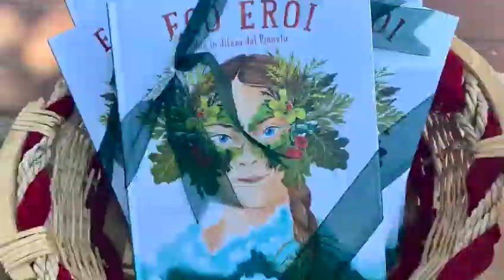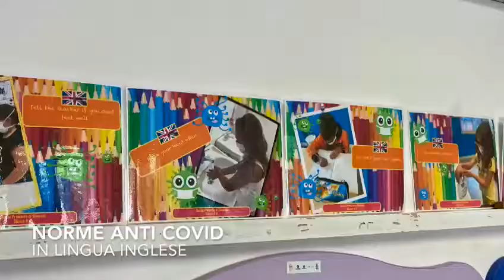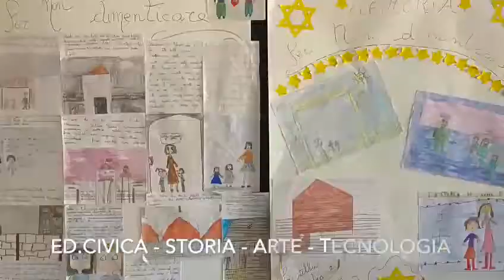Buone Vacanze - Primaria Simaxis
È stato un anno "particolare" ma gli alunni e le alunne della Scuola Primaria di Simaxis non si sono certo fermati! In questo video vi presentano i lavori più significativi e i loro progetti...dandoci appuntamento a settembre e promettendoci nuove sorprese e tante emozioni! Buone vacanze a tutti!